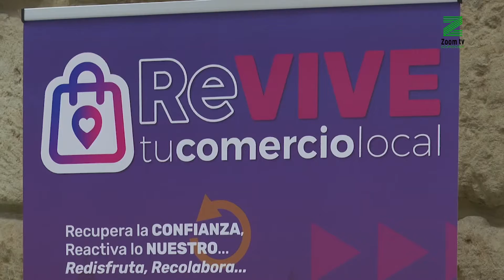'Revive tu comercio local', la nueva campaña para reactivar los negocios en Córdoba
Se lleva a cabo en 10 barrios de la capital distintos a los Centros Comerciales Abiertos.